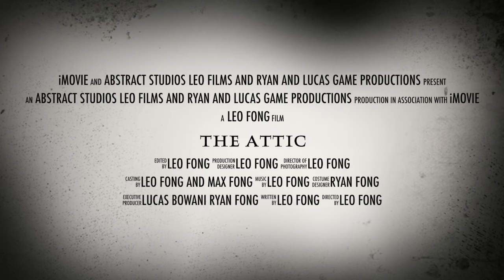the attic Official Trailer (2017) Abstract Studios Movie HD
Running and hiding are two of the same, The animatronic preys after his victim through an innocent Attic. Can you survive?